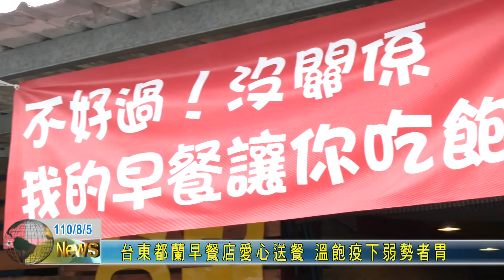20210805 台東都蘭早餐店愛心送餐 溫飽疫下弱勢者胃